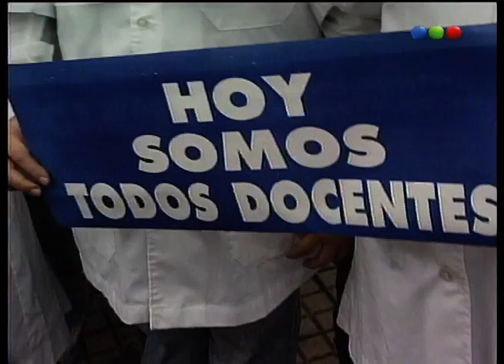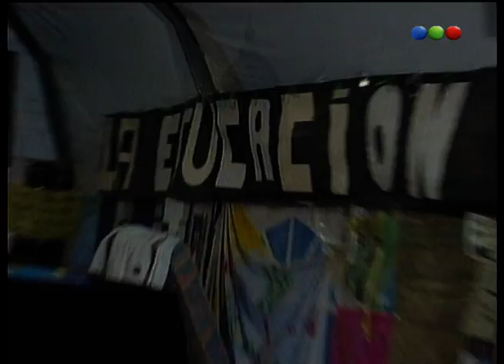Cámara Cómplice a Leo Montero, Parte 2 - Videomatch 97